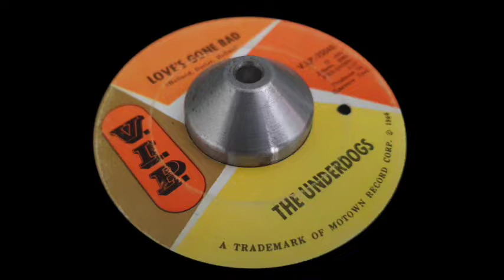The Underdogs - Love's Gone Bad